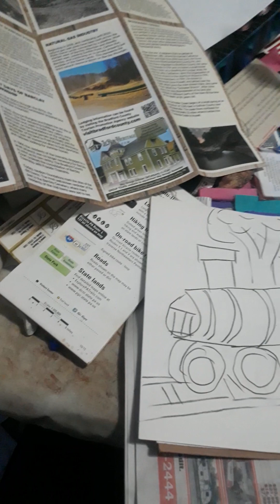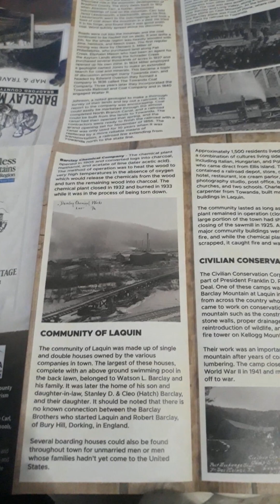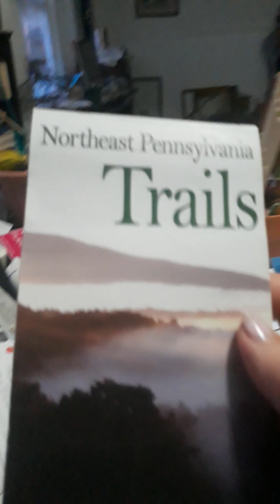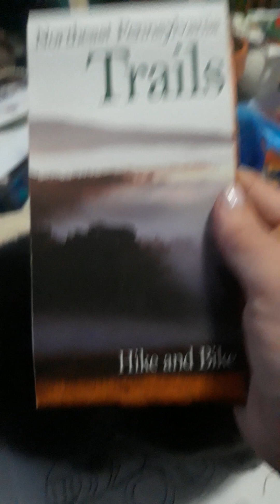Red Rose Diner Towanda Pennsylvania 18848